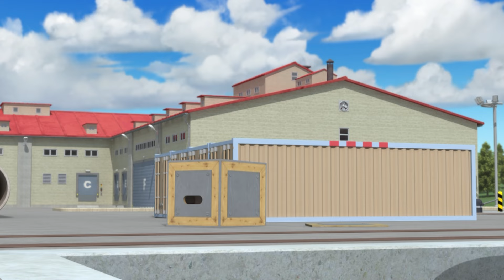Trovão e Relampago | Melhor Coleção 4ª | Desenho Animado para Crianças | Robocar POLI TV Português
¡El primer superhéroe de mis hijos, "Robocar POLI"!

Los coches de policía, camiones de bomberos, ambulancias y helicópteros se convierten en robots para ayudar a amigos en situaciones peligrosas o difíciles.

Ofrecemos una variedad de valores para ayudar al desarrollo emocional, cognitivo y moral de los niños, como amor, amistad, confianza, perdón, cuidado, concesiones, comunicación y cooperación con mensajes cálidos y emocionantes.

poli, robocar poli, poli robocar portugues, robocar poli portugues, robocar poli em português, robocar poli portugues brasil